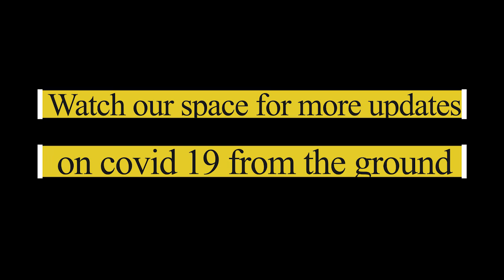Reached Home On Their Own, Quarantined Without Food or Water | COVID 19 | Madhya Pradesh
Video Volunteers’ community correspondent Mohanlal Seelu brings to us this video report from the interiors of Madhya Pradesh.

Madanlal Baithe, a construction worker, employed by a company building railway bridges had a harrowing experience reaching his village and spending time in a quarantine facility in Betul, Madhya Pradesh.

Baithe and other workers had little help from the company. For the most part of their journey, they either walked for several hours or hitchhiked in trucks to reach their village Kacahlora in Amdhana panchayat.

Once they reached, the food they received was not enough for their group and it got over within a day. Rest of the six days of the quarantine was spent surviving on food from their homes. For water, they were dependent on passersby as the panchayat had barred them from using the nearby hand pump.

Though their temperature was checked, they were not tested for the infection upon arrival. No doctor or health department official from the state was on site to arrange for their testing.

Six days after their arrival, the health department said they could go and live in their own houses. This is apparently not the standard operating protocol.

If this is the state of quarantine centres, why wouldn’t those living in one run away in search of better facilities?

Community Correspondent Mohanlal Seelu reports from Baitul, Madhya Pradesh for Video Volunteers.